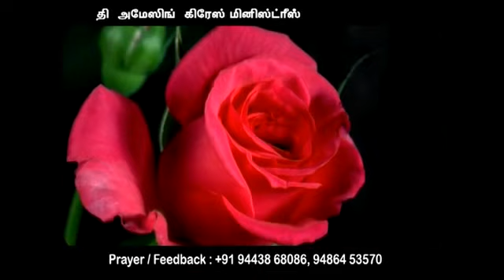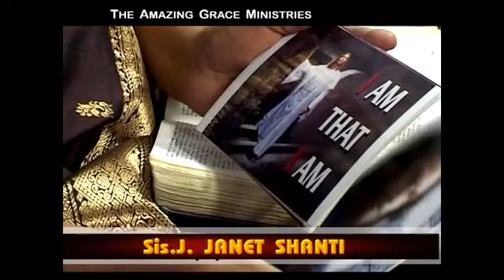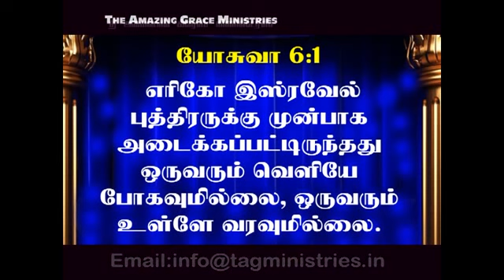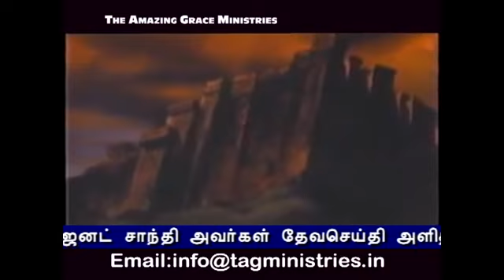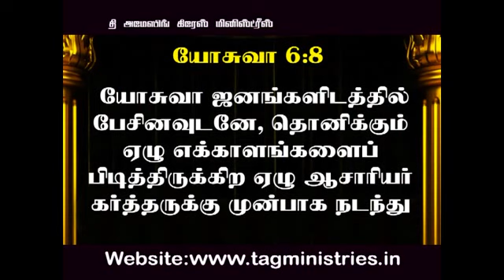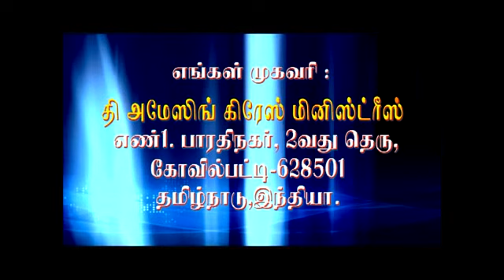Sis. J. Janet Shanti Message Hardness will be Broken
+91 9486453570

You may send your kind offerings to this ministry by using
the given bank details. Definitely you will be rewarded for
your good deeds by our Father The GOD Almighty.

" Each of you should give what you have decided
  in your heart to give, not reluctantly or under compulsion,
  for God loves a cheerful giver."          [II Corinthians 9:7]

Our Bank Details:

Name : J. Janet Shanti
Bank : Indian Overseas Bank
Branch : Kovilpatti
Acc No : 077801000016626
IFSC Code : IOBA0000778

Name : The Amazing Grace Ministries
Bank : Bank of Baroda
Branch : Kovilpatti
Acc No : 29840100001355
IFSC Code : BARB0KOVILP

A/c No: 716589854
Bank: Indian Bank
Branch: Kovilpatti
IFSC Code: IDIB000K051